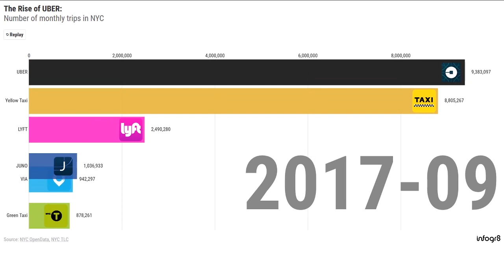How Uber took over New York City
Chart depicting how Uber took over New York City